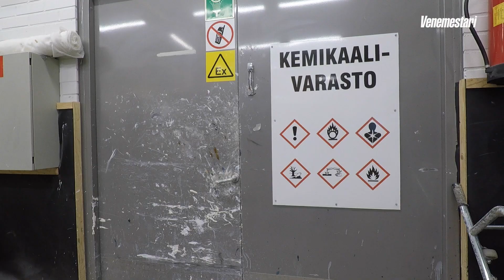Venemestari Bella-Veneet Oy:n tehtaalla Kuopiossa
Oletko koskaan käynyt venetehtaalla? Jos et, niin tule kurkistamaan miltä sisällä näyttää. Venemestari kävi tutustumassa Bella-Veneet Oy:n tehtaalla Kuopiossa keväällä 2020. Video ei kulje tuotanto järjestyksessä, eikä täysin edes venekohtaisesti, mutta näkyy kyllä, miten palasista koostuu lopulta valmis vene. Monta vaihetta siis ennen kuin vene on valmis luovutettavaksi ja vesillä.